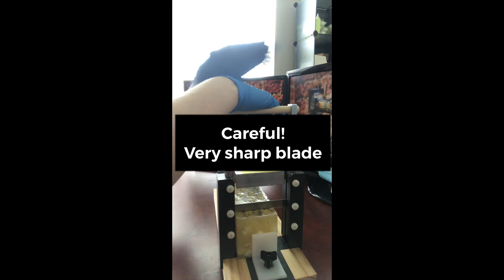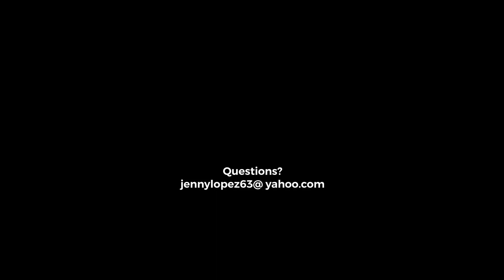The Perfect Cutter for Melt and Pour Soap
Having trouble cutting Melt and Pour Soap? I tried the soap cutters sold on Amazon and even tried cutting with a sharp knife. It was a disaster! Uneven cuts. Thick on the bottom and thin on top or the other way around. Very frustrating.

After a very long search, I finally found the perfect cutter especially made for Melt and Pour Soap, and I am sharing this information with you.

This cutter is sold an Etsy shop.  Here is the name to look for:
Uncle Andy's Soap Cutter - Straight Blade Soap Loaf Cutter for Consistent, Uniform Cuts - Melt-and-Pour, HP, and CP Soaps.

Links if you want to check out the soap mold and shrink wraps shown in this video.

42oz Soap Mold,
Shrink Wraps,

Questions?